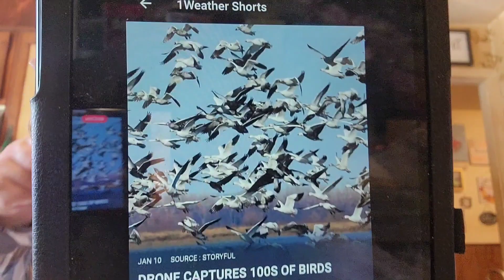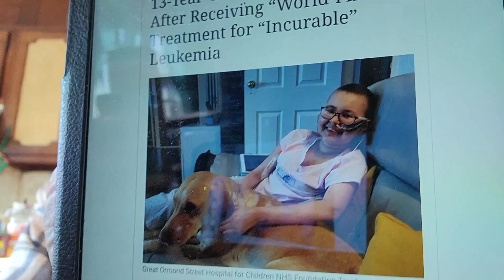M☕️B! Nice News! 🤗 What's for dinner? 🍕🥗 Today's Tidbits! 🤔 It's a beautiful morning but cold! 🥶